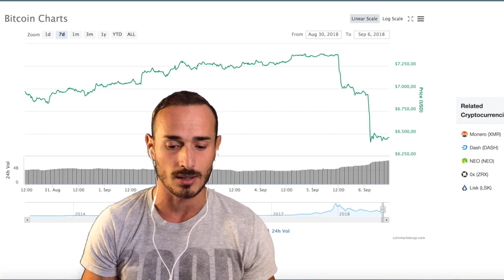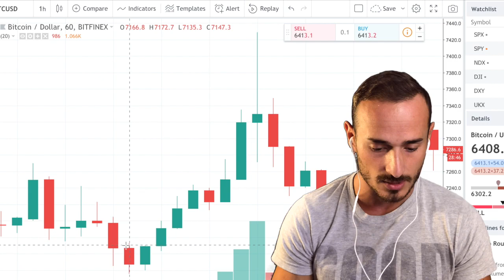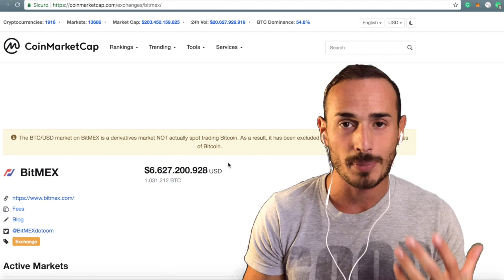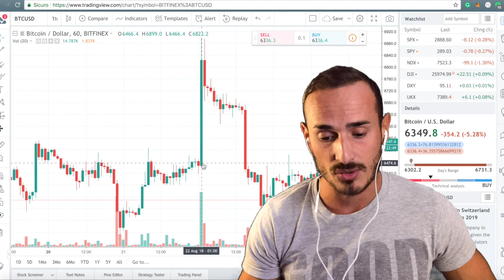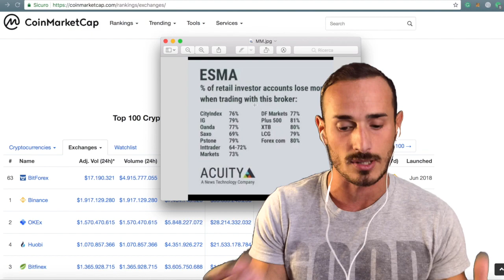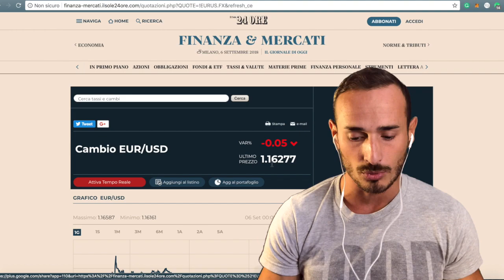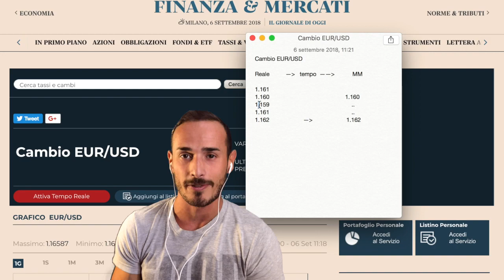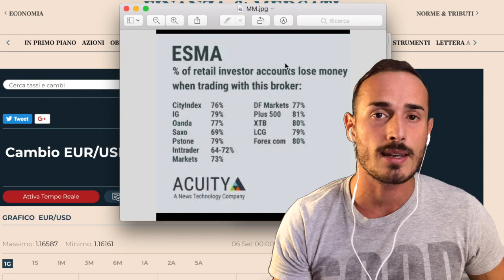Manipolazione e Market Makers, dove non ha senso fare Analisi Tecnica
Il 2018 è stato finora l'anno dei traders sul mercato del Bitcoin e delle Crypto. L'introduzione dei Futures ha sicuramente cambiato i giochi in tavola.

Mercato che perde miliardi in poche ore senza nessun preavviso e battaglia tra sostenitori delle analisi tecniche.
La verità è che nessuno può prevedere quello che succede in un mercato non regolamentato e manipolato con facilità, visti i bassi volumi.

Andiamo a vedere perchè non ha senso studiare analisi complesse se si opera tramite Market Makers.

• Track Info:
Title: Bright Future
Artist: Silent Partner
Genre: Pop
Mood: Inspirational